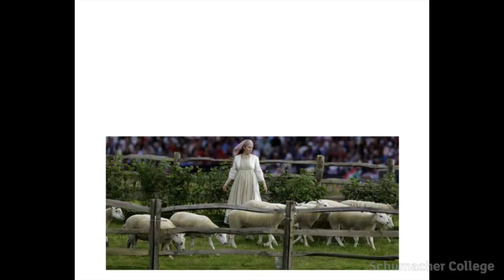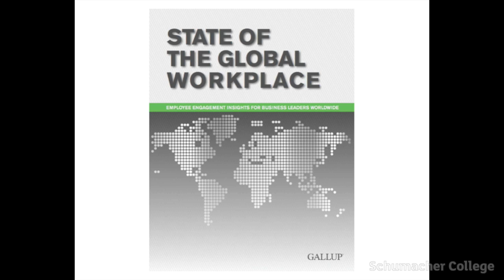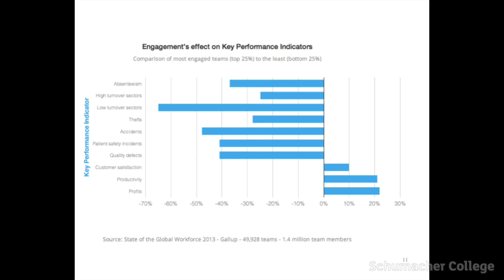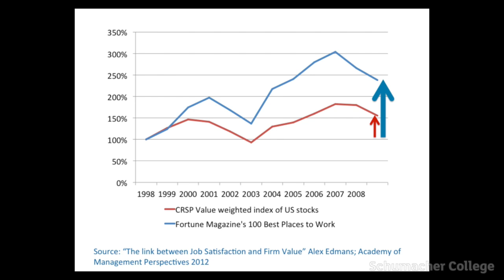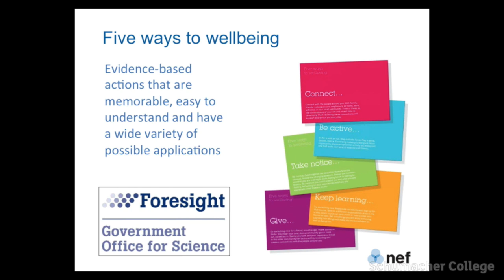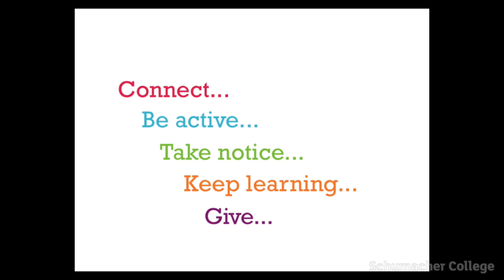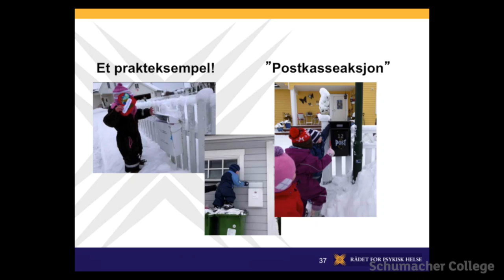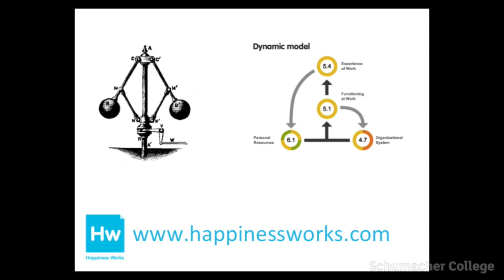A further adventure in New Economics: Happiness Works - Nic Marks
Nic Marks, creator of the Centre for Well-Being, talks about his work in recent years with the New Economics Foundation Consulting developing a set of tools for promoting happiness and wellbeing at work. This event was run by Schumacher College in association with the Network Of Wellbeing.

About Nic Marks
In 2001 Nic founded the Centre for Well-being at the new economics foundation and went on to produce groundbreaking work including the Happy Planet Index (2006, 2009, 2012), National Accounts of Well-being (2009), and the Five Ways to Wellbeing (2008). Nic was an advisor to the UK Government Office for Science on the Well-being Foresight Programme and has written over 20 publications.

In 2010 Nic spoke at the prestigious 2010 TEDGlobal Conference at Oxford. His talk was subsequently published on the TED website and has been watched over a million times. In 2011 he authored one of the original three TEDbooks entitled 'A Happiness Manifesto'.

Nic is the Founding Director of Happiness Works -- an exciting venture focused on designing and building tools to facilitate happier workplaces. He also works closely with Delivering Happiness -- a US social business set up by Tony Hsieh (who took Zappos.com from almost no sales to over $1 billion based on the founding principle of happy employees). Nic is also a board member at Action for Happiness and a fellow of the new economics foundation.